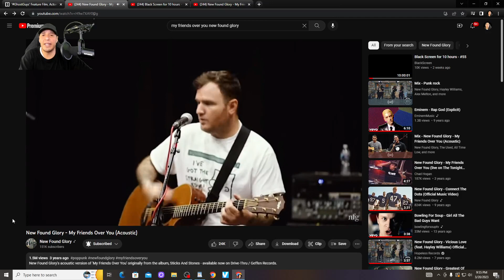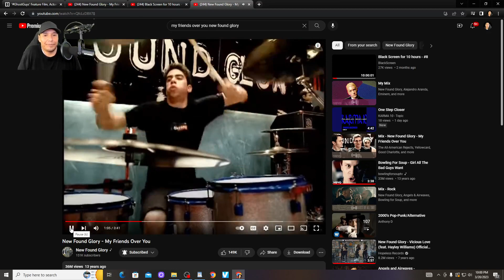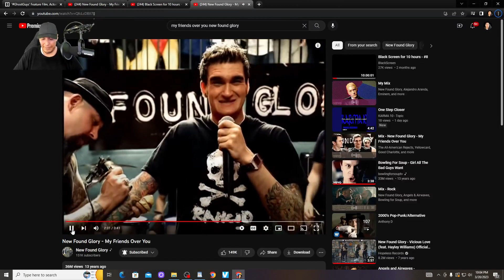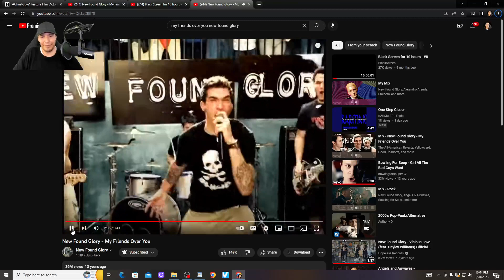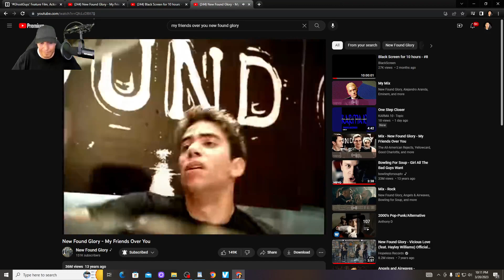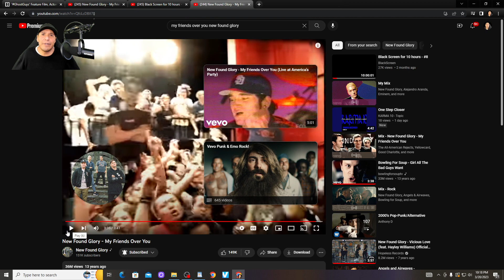ONE OF THE BEST LIVE SINGERS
HAVE YOU EVER FELT DISAPPOINTED WHEN YOU GET A CHANCE TO SEE YOUR FAVORITE ARTIST AND THEY SOUND ABSOLUTELY NOTHING AS THEY DO IN THEIR ALBUMS?
LEAD SINGER JORDAN OF NEW FOUND GLORY IS ONE OF THE BEST LIVE SINGERS/PERFORMERS AND MIXED AND MASTERED VERSIONS OF THEIR SONGS ARE HARDLY NOTICEABLE WHEN PLAYED LIVE, WHICH IS EXTREMELY HARD TO DO!